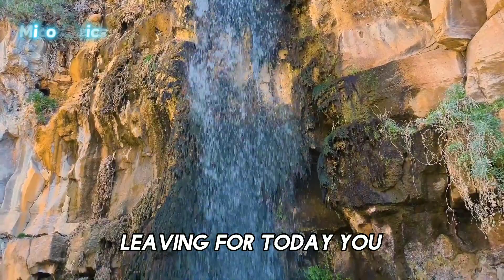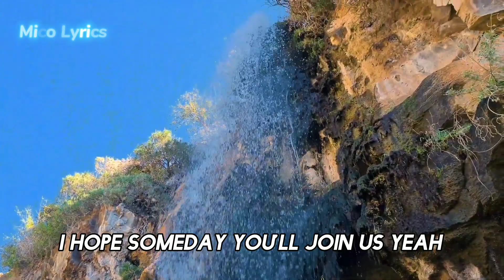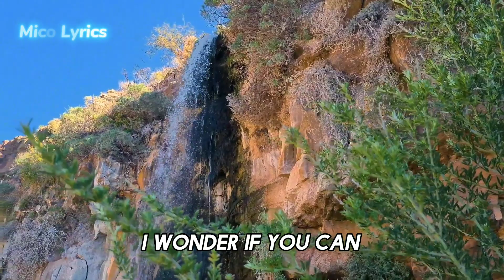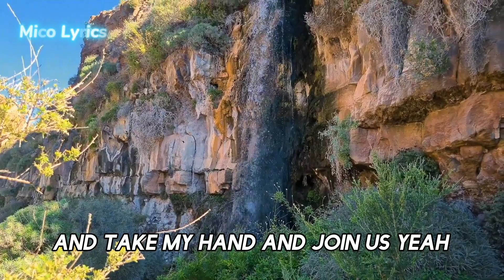Imagine - John Lennon Version | Eastside Band Cover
Don't forget the likes and shares it helps a lot 😊

Thanks again and Bless You!

Amazing Video Sources
​ @G Korb
​ @musfer effects
​ @Video Library - No copyright Footage
​ @NO COPYRIGHT MOTION GRAPHICS
​ @NoCopyrightVideoHD - NCVHD
​ @No Copyright Videos - Free
​ @Free HD videos - no copyright